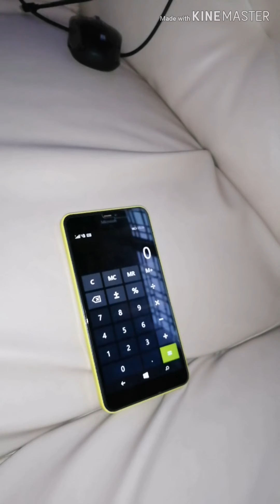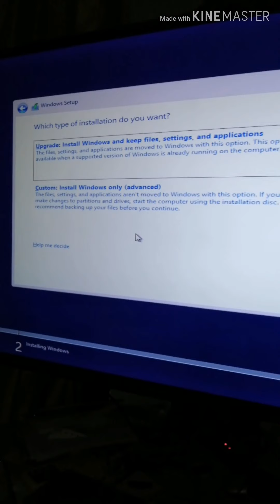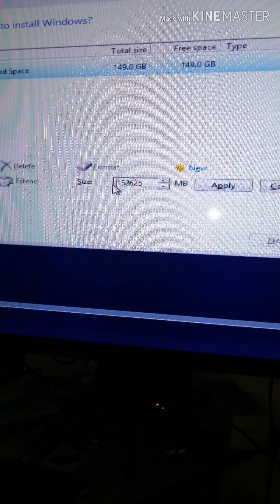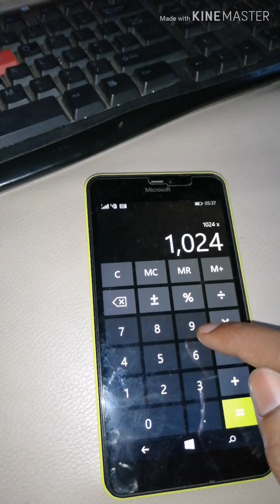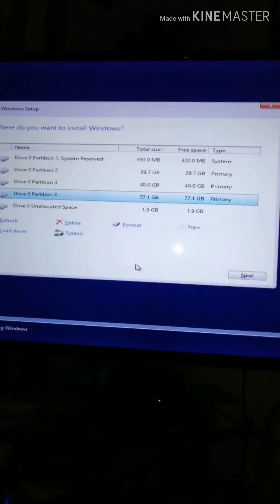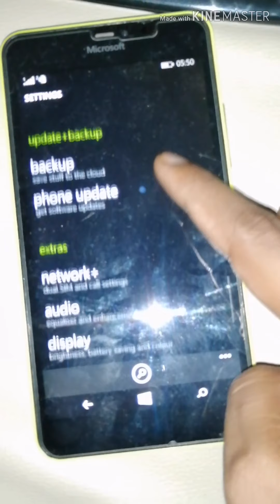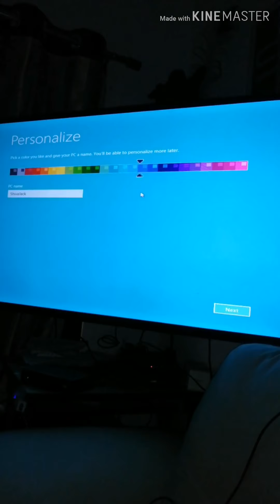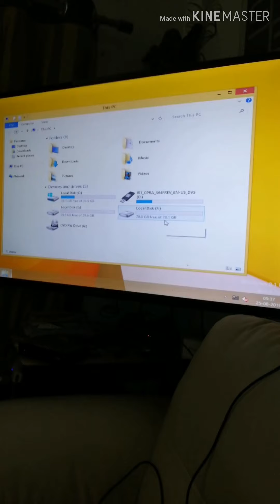How to format C DRIVE | how to INSTALL 8.1 OS | How to create PARTITION ON HARD drive | PC Runs slow